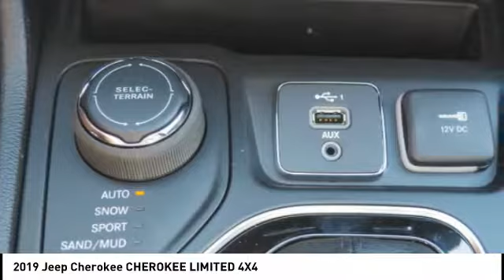2019 Jeep Cherokee Winston-Salem NC R9469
2019 Jeep Cherokee CHEROKEE LIMITED 4X4

Thank you for viewing our new 2019 Jeep Cherokee! This Cherokee is a great choice and comes well-equipped with Backup Camera, Bluetooth, Leather Seats, Heated Front Seats, Blind Spot Assist, Remote Engine Start, and Roof Rack. Visit us online at NorthPointCJD DOT com!